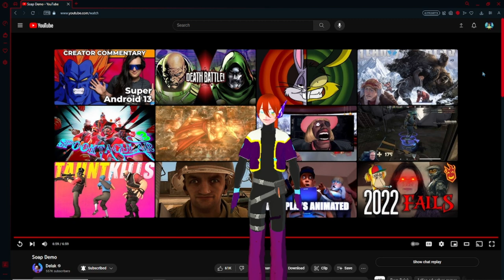The life of a Male Vtuber Cmdr.DLH Reacts | Soap Demo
Yes I'm A Lonely lonely man somebody love me and don't forget to support Delak official Release link down under.